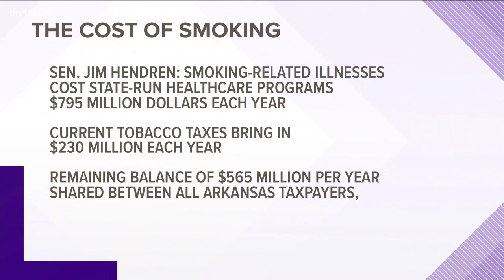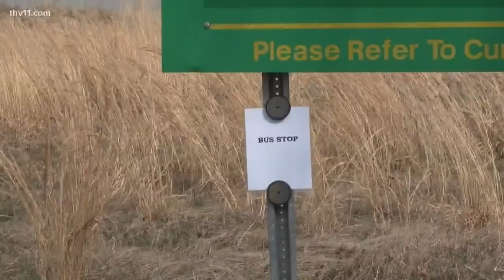Bill bans corporal punishment on students with disabilities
The Arkansas State Capitol has been busy during the legislative session, passing and rejecting several bills today.